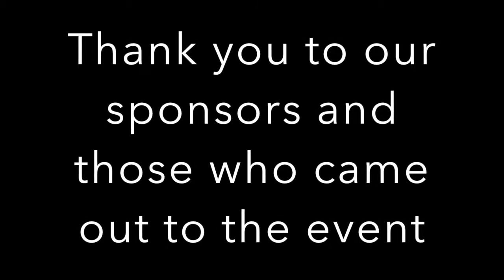Bump to Bar Contest